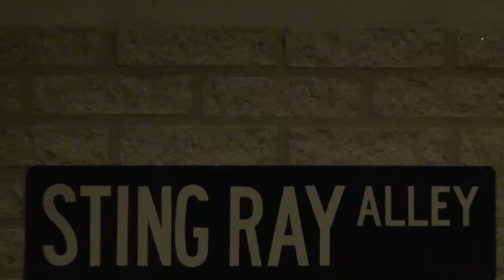Eerste Europeese Corvettemuseum geopend in Wezep